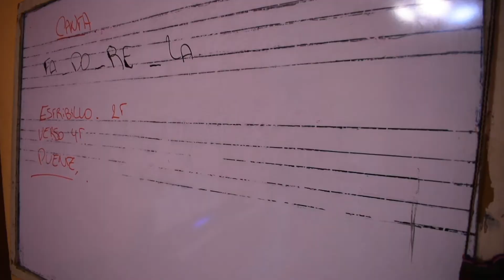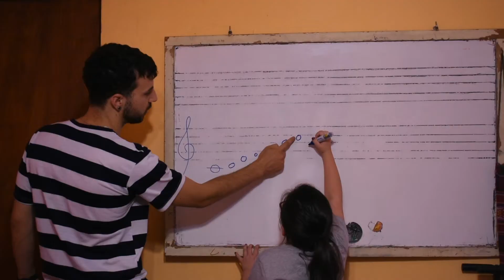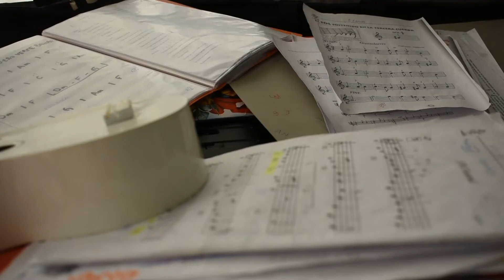Un lugar a donde nunca fui...Escuela de música para niños/ Gonzalo Palomeque y Juan Diego García